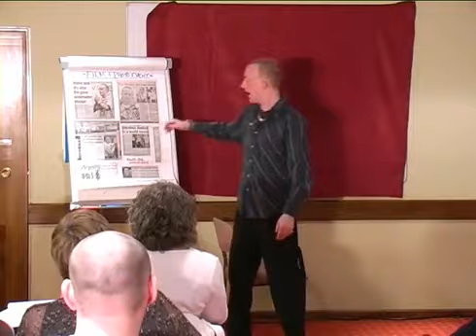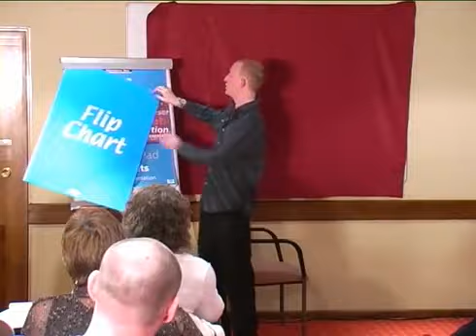Houdini Style Under Water Escapology Stunt Media Coverage of Jonathan Royle Magician & Escapologist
Cold comfort as Jonathan makes his great escape

Home and dry after great underwater escape

Magic-Week Reports on Royle's Water Escapology Stunt

Inside Magic Reports on Royle's Water Escape

ROYLE EXPLAINS MORE ABOUT THE WATER ESCAPE THAT NEARLY KILLED HIM

Under Water Escape Houdini Escapology Style Magician Escapologist Jonathan Royle

THIS CLIP IS EXTRACTED FROM THIS LONGER VIDEO HERE

More info on Royle's Water Escape is near the bottom of the page on his Career Resume Page Located at

ROYLE'S MAIN OFFICIAL WEBSITE IS LOCATED AT